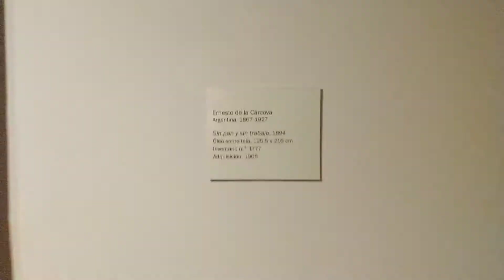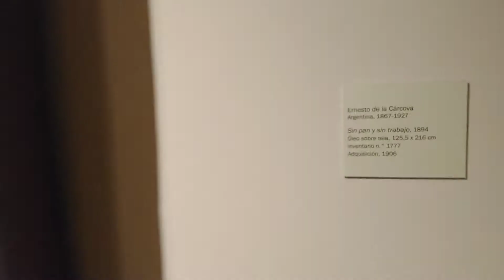Museo Nacional de Bellas Artes junio 2019